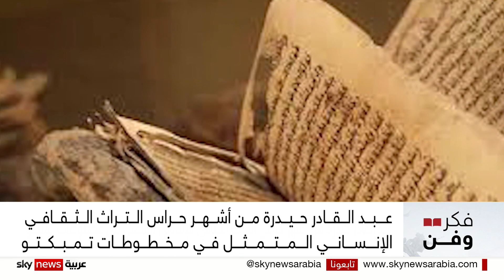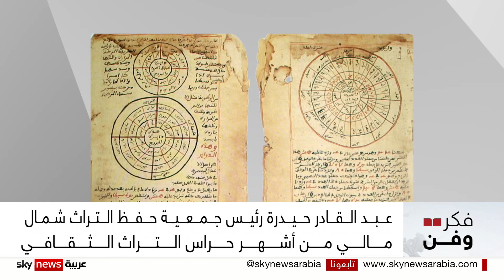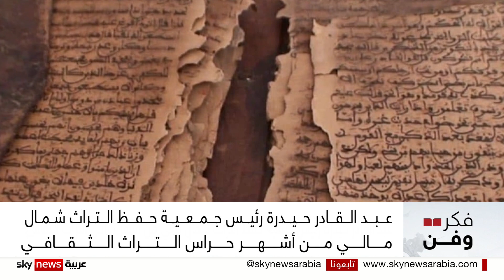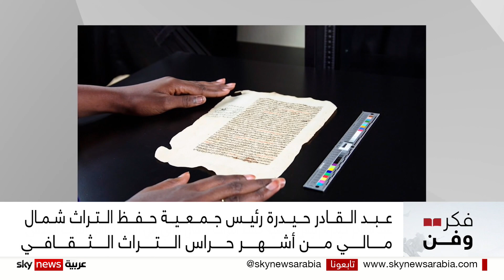عبد القادر حيدرة رئيس جمعية حفظ التراث شمال مالي من أشهر حراس التراث الثقافي الإنساني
ارتبط اسم عبد القادر حيدرة في إفريقيا والعالم بالمنظمات الدولية التي تولي اهتماما بالتراث الثقافي الإنساني بحماية مخطوطات تمبكتو. عبد القادر حيدرة رئيس جمعية حفظ التراث شمال مالي سخر ماله وعلاقاته في مالي وباقي دول العالم من أجل الحفاظ على إرث ثقافي عالمي لا يقدر بثمن يتكون من آلاف المخطوطات التاريخية.
سامي قاسمي
sami_ kasmi